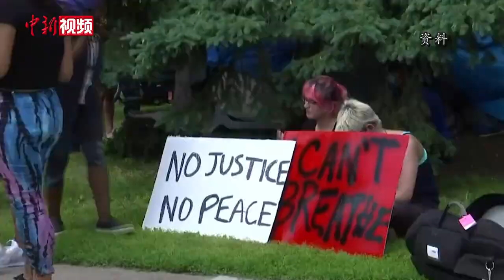华裔律师：种族问题使美国社会难以稳定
连日来，弗洛伊德之死在全美引发的抗议示威尚未平息。当地时间6月12日，美国佐治亚州亚特兰大市白人警察在执法中枪杀一名27岁黑人男子再度引发示威活动升级。近日，美国华裔律师蔡玟慧在接受中新社记者专访时介绍，从业20多年，自己曾参与协助过多起涉及种族歧视案件。